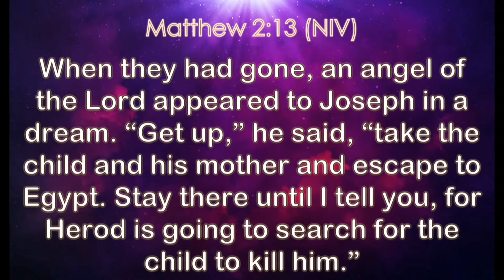MAY THE LORD DELIVER YOU FROM ALL EVIL TRAPS - REV. MAXWELL KWESI INCOOM